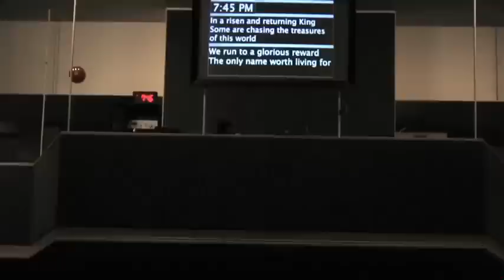CEDARVIEW NEWS - SEPTEMBER 23, 2012